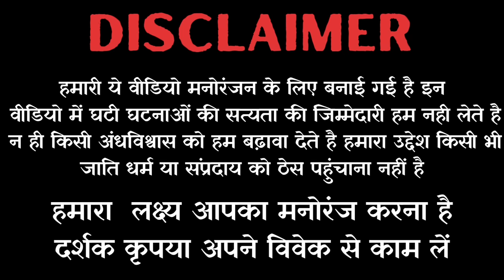"जब माँ भगवती प्रकट हुई" | Tantra mantra Sadhana | Tantra story | Horror Podcast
Story writer - पंडित अरुण कुमार शर्मा जी 🙏